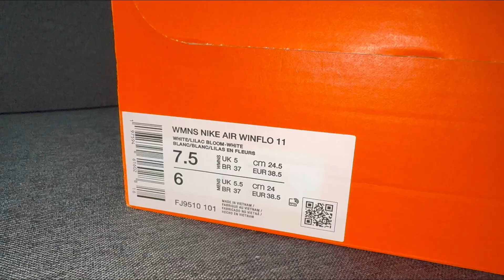NIKE air winflo11 shoes